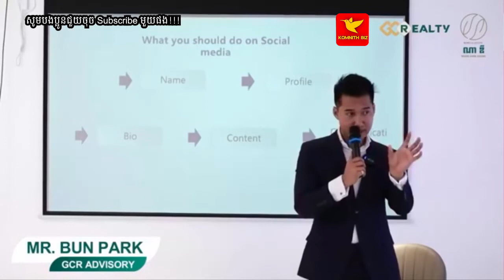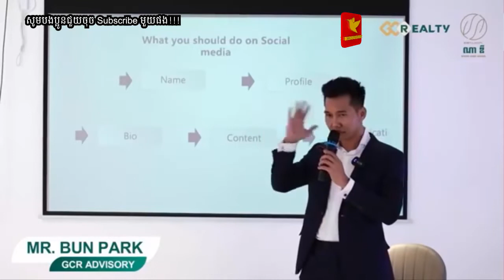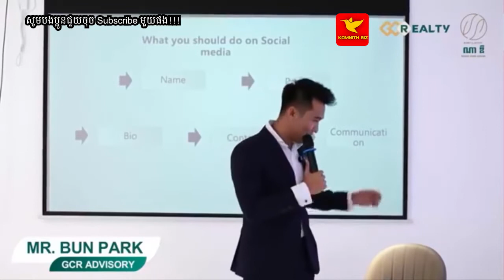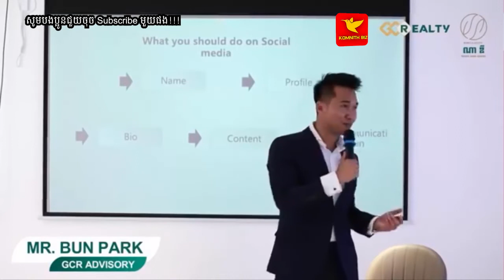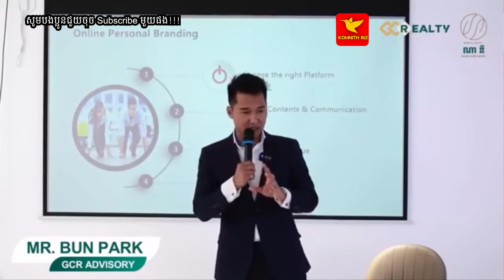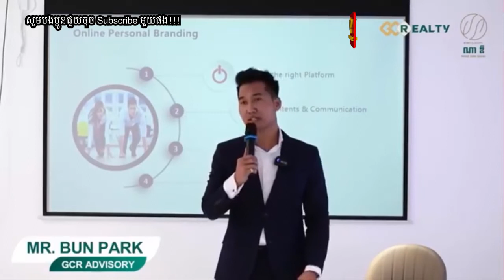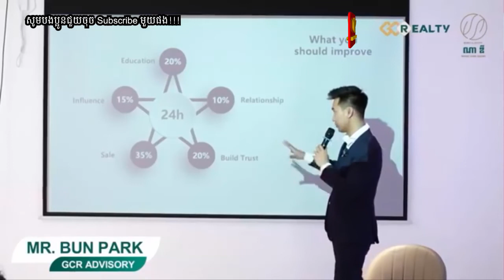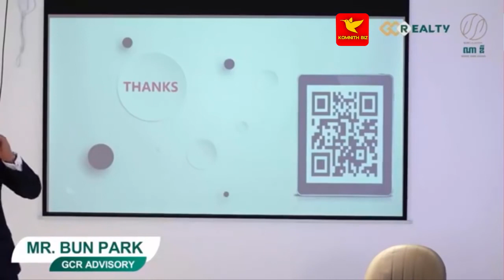ធ្វើយ៉ាងណាសាង Personal Branding របស់ខ្លួនអោយបានល្អ? Part03